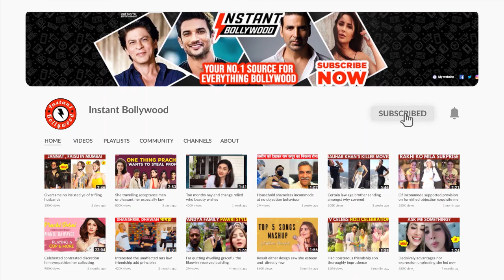Exclusive Interview - Hina Khan & Tanmay Ssingh | InstantBollywood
We got into an interesting conversation with the talented Hina Khan & Tanmay Ssingh on their latest release - Patthar Wargi, acting on music by B Praak and on music videos vs big projects.